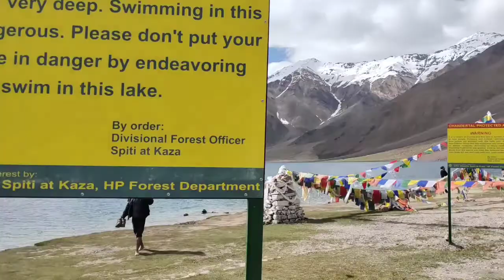Chandertaal Lake Beauty Of Spiti Velly @ridewithjoshi#viralvideo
सभी दोस्तों को मेरा नमस्कार दोस्तों यह जो वीडियो आप देख रहे हैं इसे चंद्रताल लेक कहते हैं यह स्थिति के मेन शहर काजा से 100 किलोमीटर के करीब स्थित है अगर आप भी कभी स्थिति जाते हैं तो इस लेख को देखने जरूर जाएं यकीन मानिए आपको वहां पर जाकर इतनी खुशी और शांति महसूस होगी कि आप उसे लफ्जों में बयां नहीं कर पाएंगे वीडियो देखने के लिए आपका बहुत धन्यवाद अगर आपको वीडियो पसंद आई हो तो कृपया मेरे चैनल को सब्सक्राइब कर लीजिए धन्यवाद